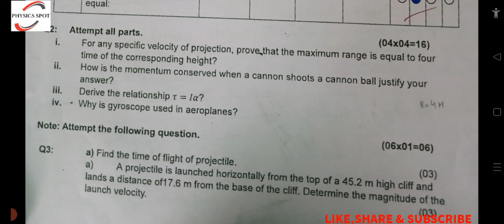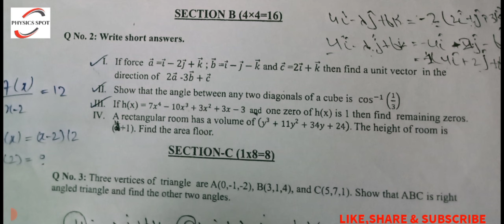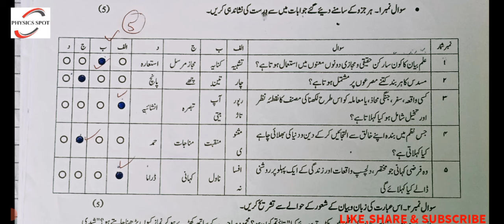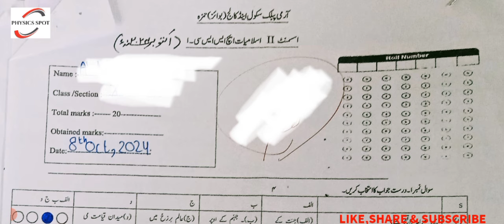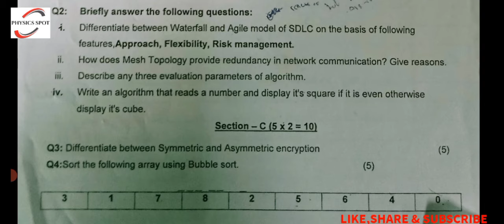APSACS ASSESSMENT PAPERS CLASS 11TH 2024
APS Class 11 Assessment papers
APS PAST PAPERS CLASS 11TH